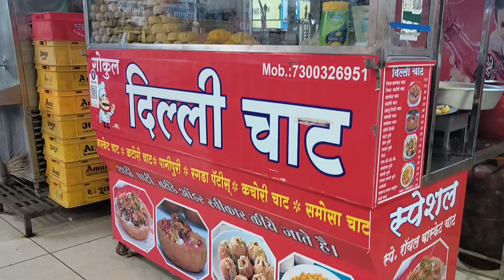स्वादिष्ट अशी दिल्ली स्वा सेंटर मधली कटोरी चाट.......